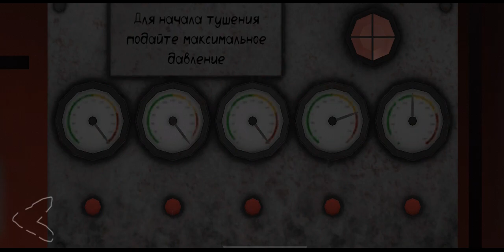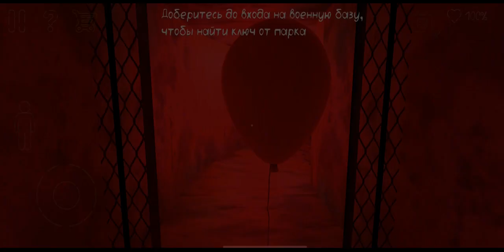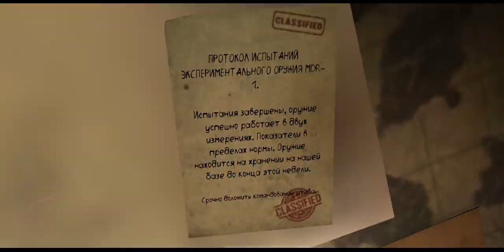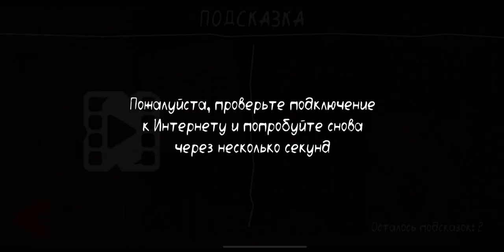Death Dark 2 прохождение 3 часть